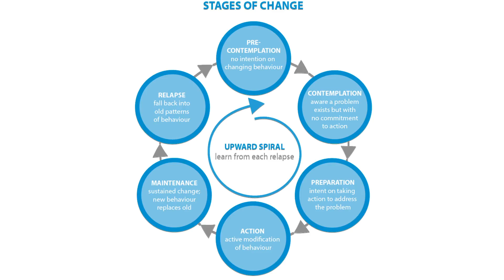Recognize and Sustain Change Talk Round HD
Learn how to Recognize and Sustain Change Talk playing 'This or That' in this round of "You Don't Know MI"!